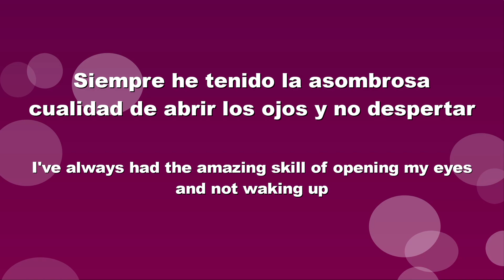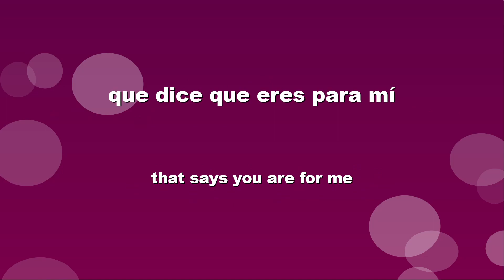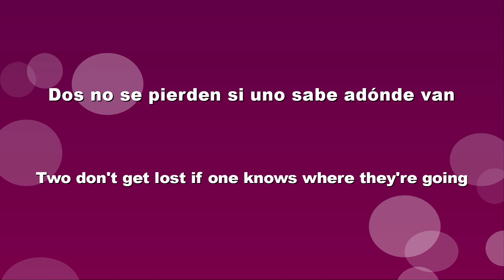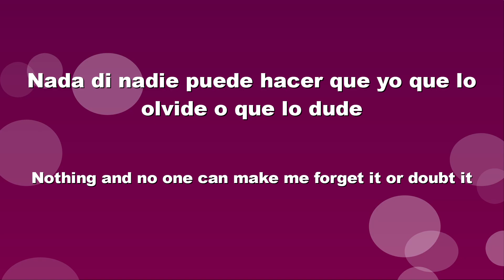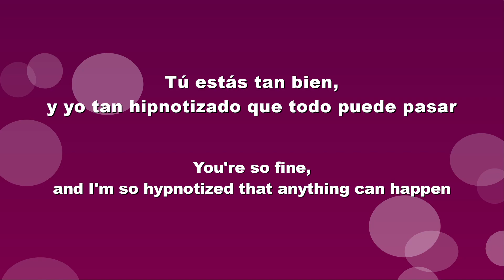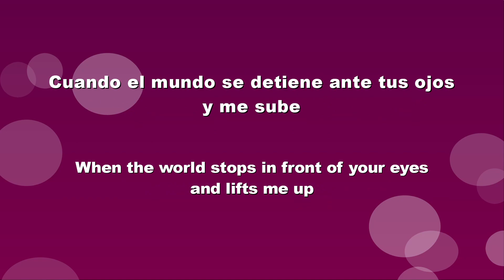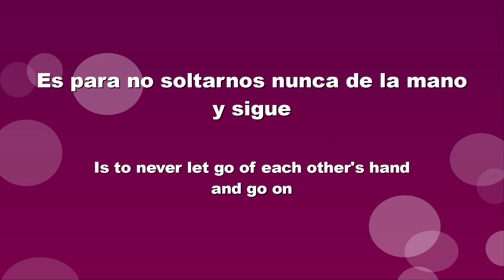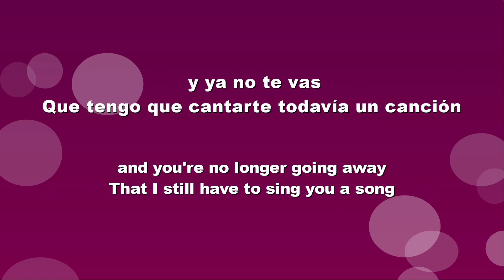Desde las nubes - Maldita Nerea (Lyrics)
English lyrics.